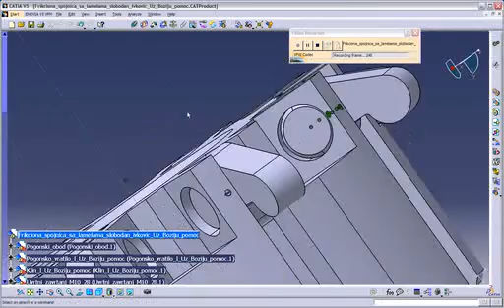Frikciona spojnica sa lamelama